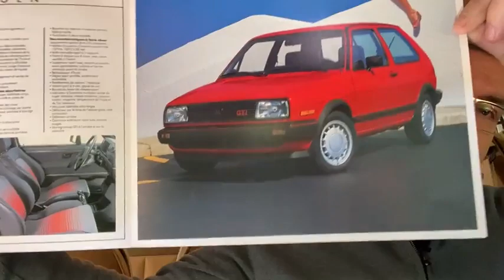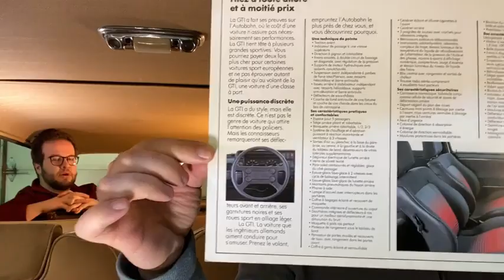Dans ma grosse brune - Épisode #32